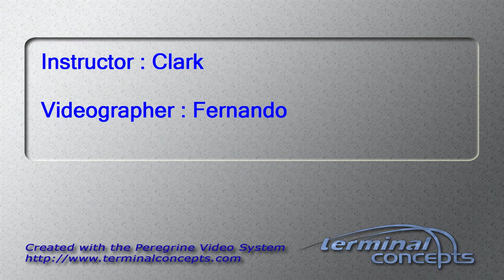David Upton's Tandem skydive!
David Upton's tandem skydive on Friday, June 22, 2012 with Clark.